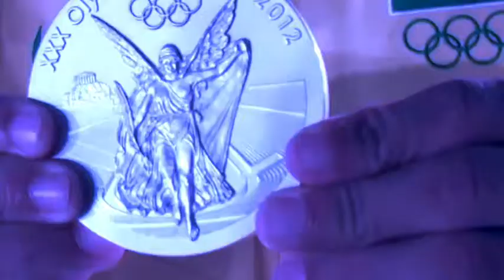Esquiva Falcão para NETSHOES